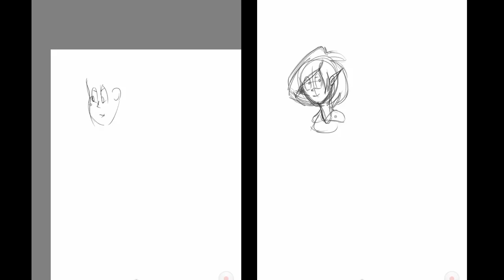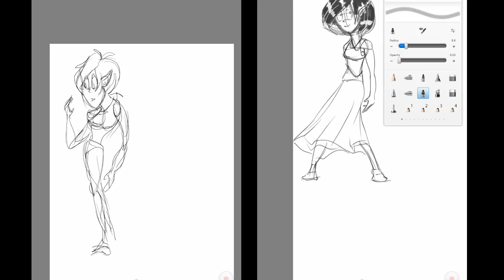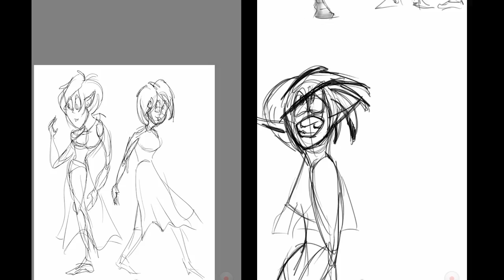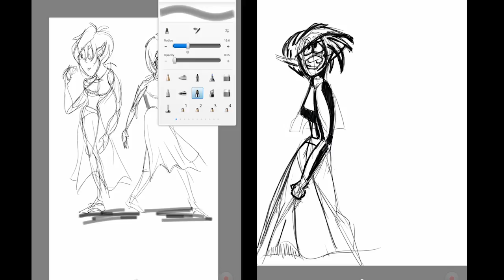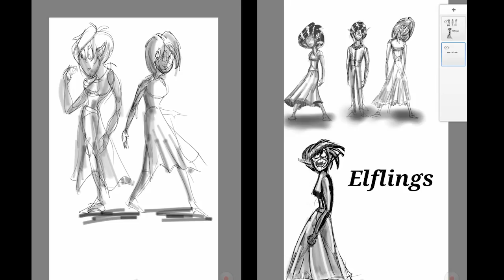Elflings 03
Software:
Autodesk SketchBook Pro
Autodesk Ink
Infinite Painter
Infinite Design
Adobe PS Touch

Screen Capture Software:
ASC